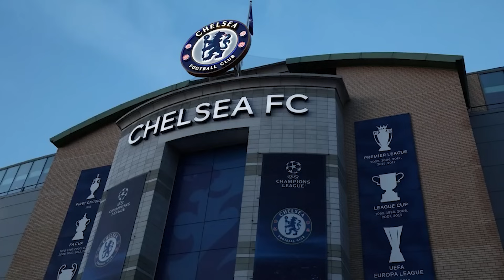Mauricio Pochettino FULL post-match press conference | Newcastle 4-1 Chelsea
Chelsea manager Mauricio Pochettino speaks after his side's 4-1 loss to Newcastle in the Premier League. The result leaves Chelsea with 16 points in the Premier League.

Mauricio Pochettino press conference today